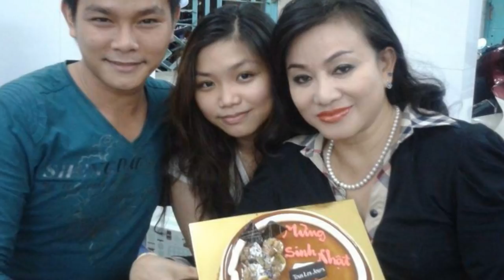Vũ Linh Vũ Luân dự "Đám cưới Linh Tý" - con trai nghệ sĩ Linh Tâm và Cẩm thu - TIN GIẢI TRÍ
Vũ Linh Vũ Luân dự "Đám cưới Linh Tý" - con trai nghệ sĩ Linh Tâm và Cẩm thu